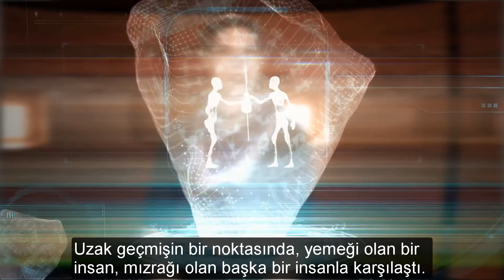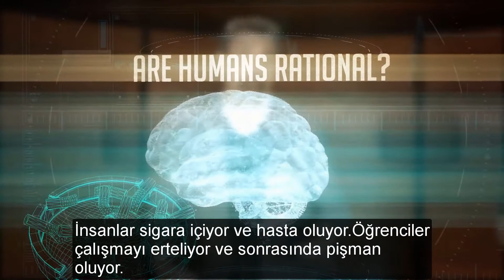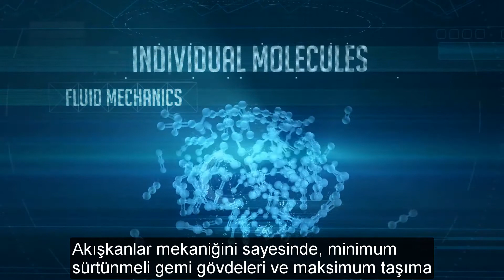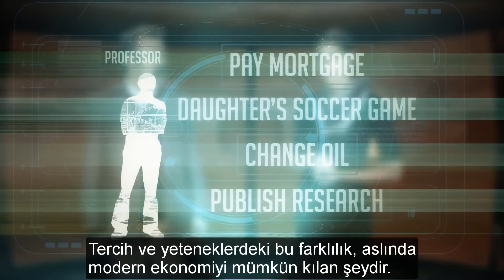Davranışsal Ekonomi I: Ekonomi Neden ve Nasıl İşler?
Konu hakkında daha derinlemesine bilgi sahibi olmak isteyenler aşağıdaki bağlantıları takip edebilirler;

Behavioral Economics (playlist): Heuristics, cognitive biases, public choice-- oh my! Watch the entire series to learn more about behavioral economics

Predictably Irrational (book): From drinking coffee to losing weight, from buying a car to choosing a romantic partner, we consistently overpay, underestimate, and procrastinate. Yet these misguided behaviors are neither random nor senseless. They’re systematic and predictable—making us predictably irrational.

Ben Anthony Davies.
Ben Erika Davies.
Ve bu davranışsal ekonomi.

Uzak geçmişin bir noktasında, yemeği olan bir insan, mızrağı olan başka bir insanla karşılaştı. Ellerindekileri mübadele ettiler ve buluştukları hallerinden daha iyi bir durumda olarak ayrıldılar.

Çocuklar, erken yaşlarda mübadelenin önemini öğrenirler.

Biz buna paylaşmak diyoruz, fakat bunu “karşılıklılık” (quid pro quo) temelinde öğretiriz. Oyuncaklarınızı arkadaşlarınızla paylaşırsınız, onlar da kendi oyuncaklarını sizlerle paylaşır. Bu, mübadeledir. Mübadelenin keşfedilmesi, uzmanlaşmanın keşfedilmesini sağlamıştır. İnsanlar, her bir kişinin zamanını ve enerjisini en iyi yaptığı şeye odaklamasıyla mübadele edecek daha fazla şeye sahip olabileceklerini öğrendiler.

El becerisi olanlar mızrak yapmaya, kuvvetli olanlar avlanmaya odaklandı. Et ile mızrakları mübadele ettiler ve iki tarafın da durumu daha iyi oldu. Mübadeledeki bu uzmanlaşma, ekonominin doğuşuydu. O zamandan şimdiye, on binlerce yıl boyunca, ekonomi hem boyut olarak büyüdü hem de daha karmaşık hale geldi.

Bugün insanlar o kadar uzmanlaştı ki, pek çoğu nasıl avlanılacağını ya da yiyecek yetiştirileceğini bilmiyor. İnsanlar, başka insanların kendileri için yemek tedarik etmesine muhtaçlar. Bunun karşılığında, kendileri de başka insanların hayatlarını daha iyi hale getirecek karmaşık becerileri geliştirmek için yıllarını harcıyorlar.

Bu mübadeleler yaygınlaştıkça, insanlar ekonominin kendisi hakkında sorular ortaya koymaya başladı.

Mülkiyetin ve fiyatın doğası nedir? Kimsenin yönlendirmesi olmaksızın ekonomi nasıl işliyor?
Bu sorulardan yola çıkarak, iktisatçılar insanların, sınırsız arzularının sınırlı yetenekleriyle karşı karşıya geldiğinde nasıl davrandıklarını açıklayan teoriler geliştirdiler. Bu teoriler bütününe ekonomi diyoruz.

Ekonominin temelindeki ilkelerden biri, insanların rasyonel davrandığıdır. İnsanlar, yaptıkları tercihlerin onlara şimdi ya da gelecekte mutluluk getireceğine inanırlar.
Ancak çevremize bakarsak , insanların o kadar da rasyonel olmadığı ortaya çıkacaktır. İnsanlar sigara içiyor ve hasta oluyor. Öğrenciler çalışmayı erteliyor ve sonrasında pişman oluyor.

Bütün insanlar zaman zaman irrasyonel davranır. O zaman, ekonominin kendisinin yanlış bir önerme üzerine mi inşa edildiğine dair sorular yükselir. İnsanın irrasyonelliğinin, ekonomik teoriyi geçersiz kılması mümkün müdür? İktisatçıların insanların rasyonel olduklarını söylediklerinde neyi kastettiklerini anlamak için molekülleri inceleyelim. Akışkanlar mekaniği, akışkanların nasıl davrandığını açıklar.

Akışkanlar mekaniğini sayesinde, minimum sürtünmeli gemi gövdeleri ve maksimum taşıma sağlayan uçak kanatları inşa etmemiz mümkün olur. Tek tek moleküllerin nasıl hareket edeceği tahmin edilemezken, belli sayıda molekülün bir araya geldiğinde nasıl hareket edecekleri o kadar tahmin edilebilirdir ki, bir uçağa ya da bir gemiye adımımızı attığımız her seferde hayatlarımızı bu bilgiye emanet ederiz.

İşte burası, irrasyonel insanların resme dahil oldukları noktadır. Tek tek moleküllerden farklı olarak bireyler, en azından bazen tahmin edilebilirdir, çünkü en azından bazen rasyoneldirler. Ve bu da, insanların gruplar halindeyken oldukça tahmin edilebilir davrandıkları anlamına gelir. İnsanlar irrasyonel kararlar verebilir, fakat bizler, kendimizin ve çevremizdeki insanların hatalarından ders çıkarma eğilimindeyizdir.

Aynı zamanda, insanların görünüşte irrasyonel olan tercihleri, aslında oldukça rasyonel olabilir. Örneğin, şimdi parti yapmayı ve daha sonra ders çalışmayı tercih eden bir öğrenciyi düşünün. Bu tercih, dersin hocasına irrasyonel görünecektir. Fakat bu öğrenci gerçekten irrasyonel bir tercih mi yapmaktadır? Belki de hayır. Bir öğrenci çalışmak yerine parti yapmayı tercih ettiyse, o kendi geleceğindeki boş zamanını alarak şu anın tadını çıkarmayı rasyonel biçimde tercih etmektedir.

Kaynak: LearnLiberty.org
Konuşmacılar: Anthony Davies, Duquense Üniversitesi & Erika Davies, MA in George Mason Üniversitesi
Çeviren: Seval Yaman
Redaksiyon: Seçkin Sosyal